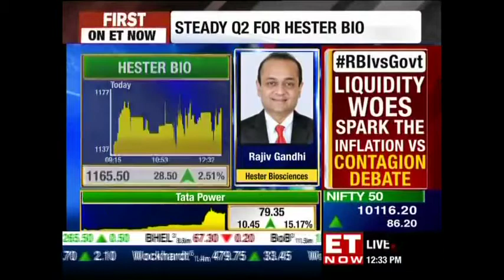Rajiv Gandhi of Hester Bio-sciences speaks on the companies profit growth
MD & CEO of Hester Bio-Sciences speaks on the companies profit growths have been a decent buy on YoY basis. He says that their H1 numbers have been well in line with their forecasts wherein there is a 20% growth in sales and a 30% growth on net profit.
Listen in!